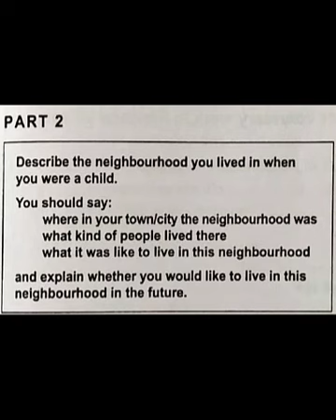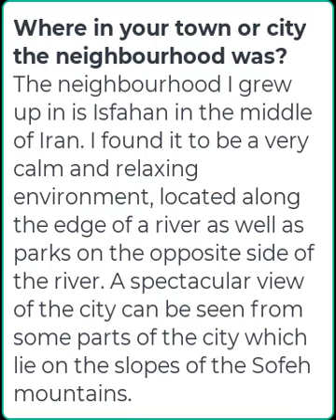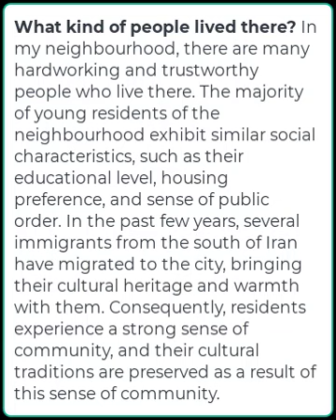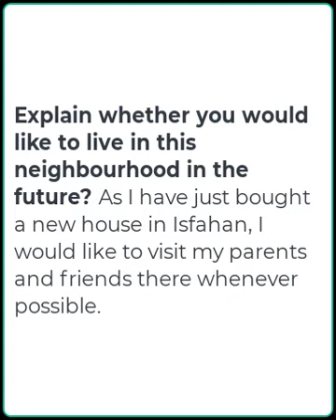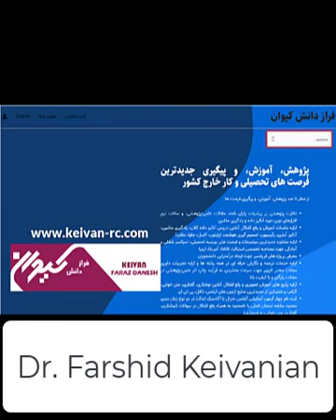آموزش تصویری آزمون های کمبریج آیلتس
آموزش تصویری آزمون های کمبریج آیلتس با توضیحات فارسی و آموزش مهارت های گفتاری، نوشتاری، متن خوانی، شنیداری، کلمات جدید و گرامر در موضوعات مختلف شامل 36 آزمون مختلف تهیه شده بر اساس انتشارات کمبریج آیلتس جنرال شماره 9 تا 17.